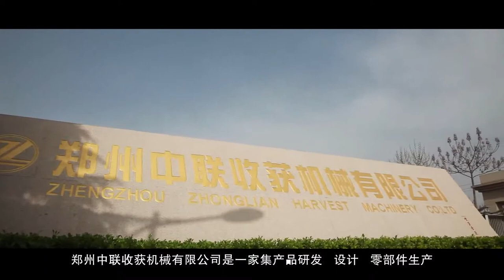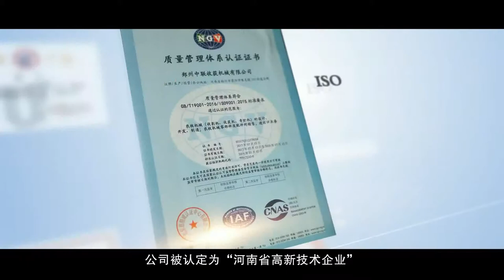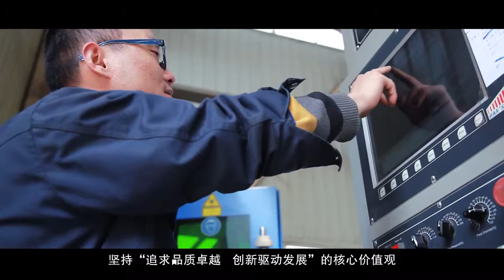zhengzhou zhonglian harvester factrory whatsapp :008615514559307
Zhonglian harvester company is the first factory that produce the grain combine harvester in China, company business include the new products research, spare parts production,whole machine assembly,sales and service. Products have the wheat, rice, corn, soybean, rapeseed and cornseed six series, total about 100 models.Zhonglian company established in August 1995, total area more than 150000 square meters.Have staff 500 people,engineer 46 people, technicians 67 peopleCompany products have been exported to southeast Asia and African countries. In 2010 year, exported 100 sets to India. In 2012 year, exported 50 sets to Guinea for supporting their agricultural production. In 2015 year,reasearch the chine type rice combine harvester 4LZ-6L for Malaysia goverment.